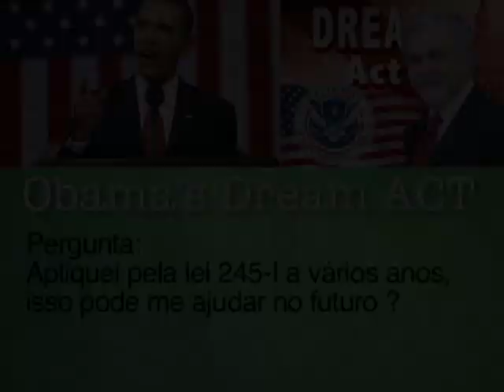Dream Act - Perguntas sobre lei 245-I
Pergunta:
Apliquei pela lei 245-I a vários anos, isso pode me ajudar no futuro ?
New York, New Jersey, Newark, Kearny, Union City, Bergenline avenue, North Bergen, West New York, Paterson, Bronx, Brooklyn, Queens, Mount Vernon, Pennsylvania, Connecticut.

Dr. Moises Apsan